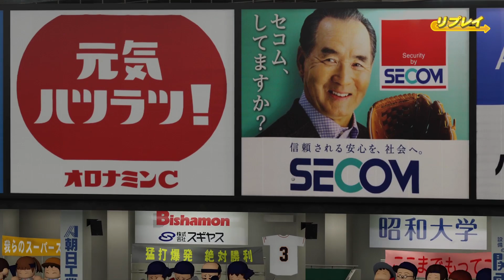WBC2023侍ジャパン vs ホークスOB選抜【パワプロ2023】【eBASEBALLパワフルプロ野球2022】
◆関連動画
WBC2023侍ジャパン vs 40年前の侍ジャパン【パワプロ2022】【eBASEBALLパワフルプロ野球2022】

WBC2023侍ジャパン vs 50年前の侍ジャパン【パワプロ2023】【eBASEBALLパワフルプロ野球2022】

WBC2023侍ジャパン vs MLBオールスター【パワプロ2023】【eBASEBALLパワフルプロ野球2022】

‹お知らせ›
・LIVEパワプロでダウンロードさせていただいたチーム、選手を使用しています。
・実際に出場していない選手も登場する場合がございます。
・あくまでゲームですので実際の結果と違う場合がございます。